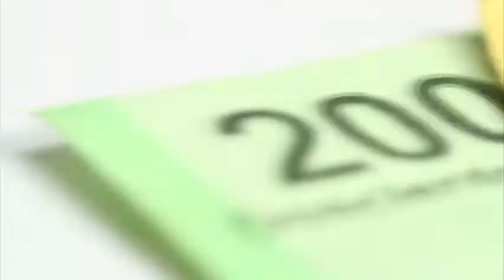IFT abre licitación para 148 canales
El Instituto Federal de Telecomunicaciones lanza licitación por 148 canales más a nivel nacional.

25 de noviembre del 2016.